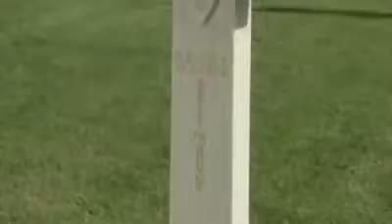Meuse Argonne American Cemetery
Meuse Argonne American Cemetery - The Largest American Cemetery in Europe - built upon ground that was heavily fought over in 1918